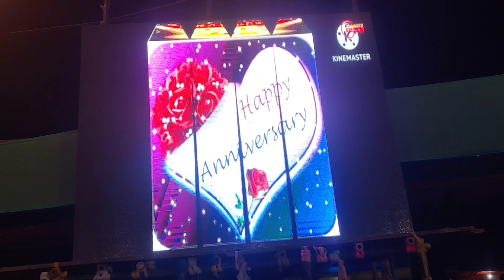জুবিন গাৰ্গ ৰ marriage anniversary celebration কৰিলে হাজাৰ হাজাৰ মানুহৰ আগত 😍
ধন্যবাদ ভিদিওটো  চোৱা বাবে 🙏🏻

আপোনালোকে মৰম আশীৰ্বাদ  সদায় দিব..আপোনালোকে আগবাঢ়ি যোৱাত সহায় কৰিব বুলি আশা কৰিলো.

bhukhan Pathak
Assamese mixture
jubin garg
garima garg
DPL
cricket
anniversary
anniversary celebration
champion
Assamese Vlog
new video
new vlog
fist vlog
blogger
Assamese bloger
dhamaka
viral video
first vlog
zennie jenver
bhukhan
dimpu borua
dimpus Vlog
food and play
asmin
Assam
Assamese